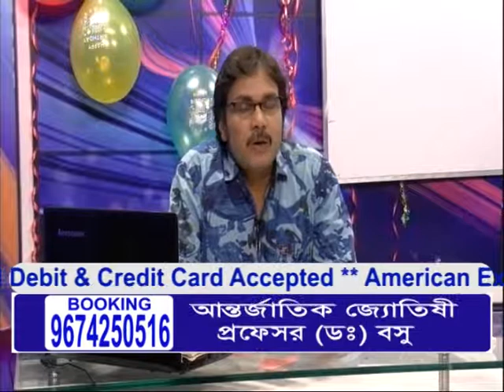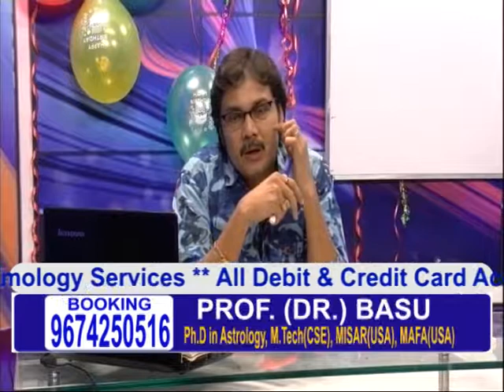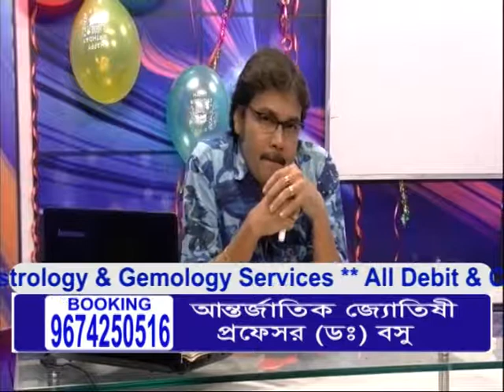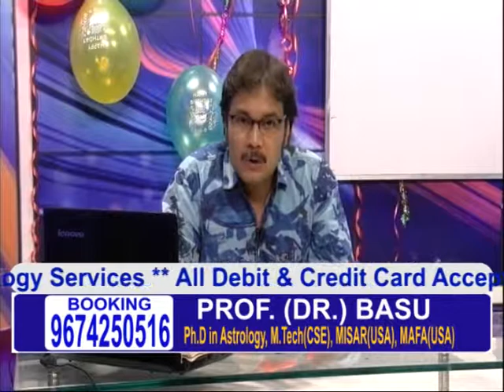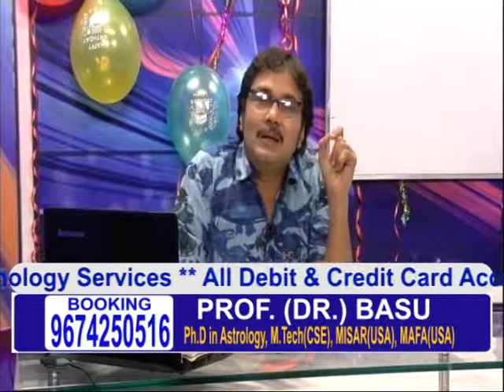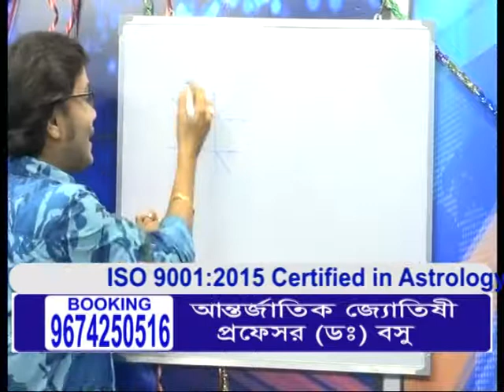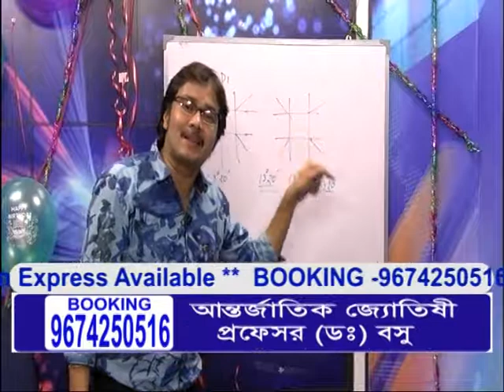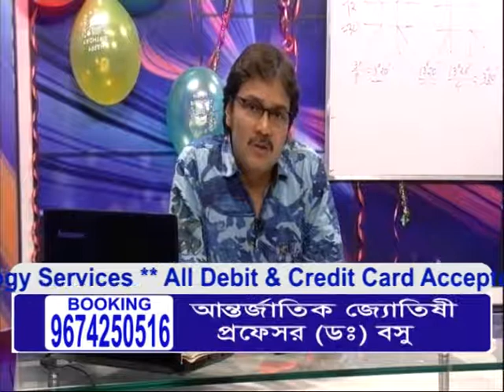TV Podcast Prof. (Dr.) Basu 02.11.2017